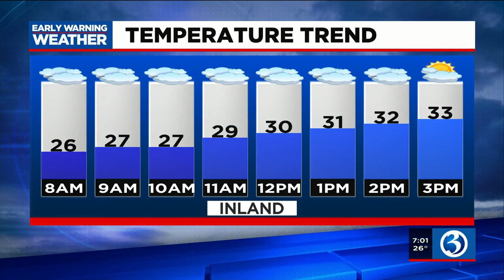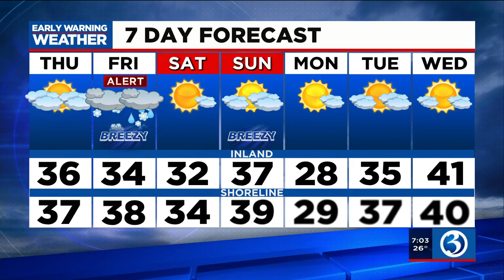Eyewitness News Thursday morning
Wendell Edwards and Scot Haney have the news and weather for the morning of Feb. 24, including an impending snow storm and Russia attacking Ukraine.